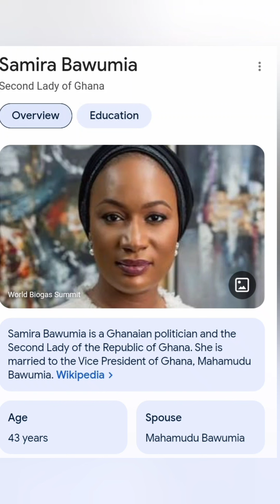Styles Africains élégants par la deuxième dame du Ghana, Samira Bawumia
Une Collection Mode de Samira Bawumia, la deuxième dame du Ghana